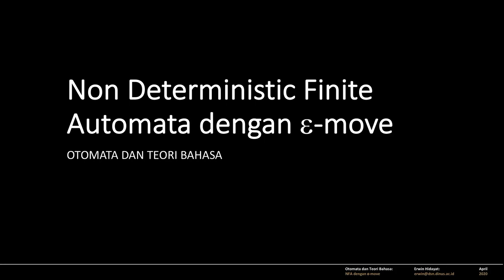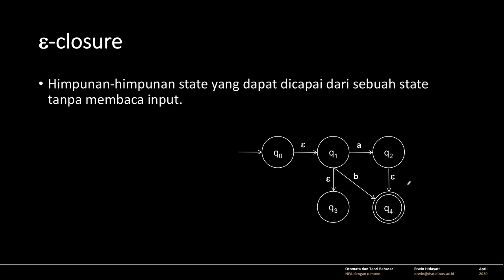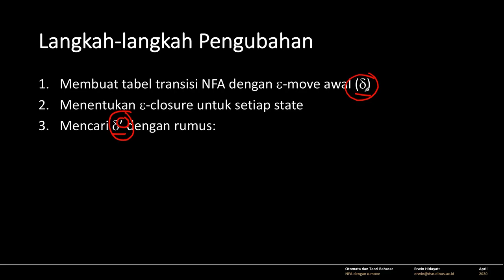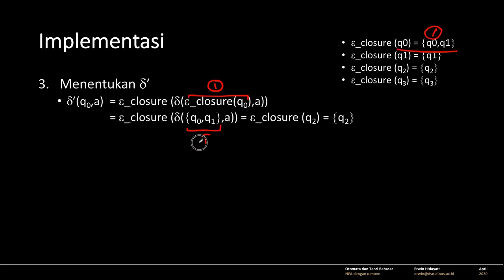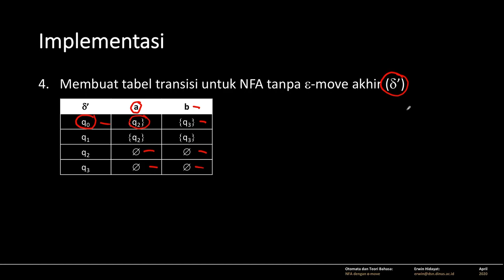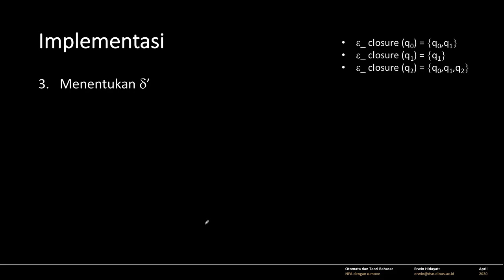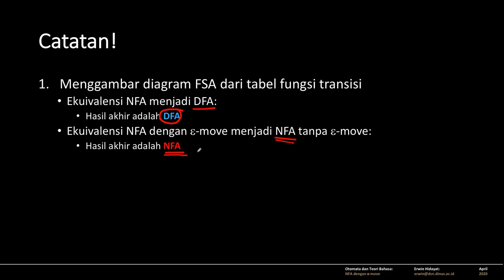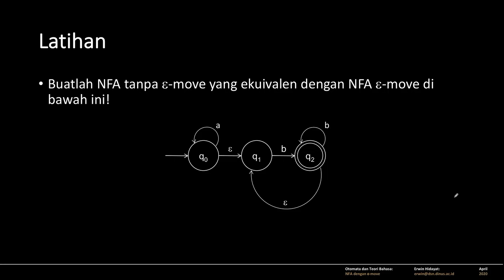Non Deterministic Finite Automata dengan e-move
Transisi empty pada NFA dengan e-move dapat merubah state satu ke state lain tanpa membaca input. Perubahan ini tidak bergantung pada suatu input ketika melakukan transisi. Dalam video ini membahas, disajikan bagaimana NFA dengan e-move dapat diubah menjadi NFA tanpa e-move yang ekuivalen.

Untuk mempermudah navigasi, silakan gunakan timestamps di bawah ini. Ayo belajar bersama. Semoga bermanfaat.

Timestamps:
01:19 - Pendahuluan
02:14 - Transisi empty
04:47 - Empty closure
12:03 - Langkah-langkah Pengubahan
19:01 - Implementasi
46:40 - Catatan
54:28 - Latihan